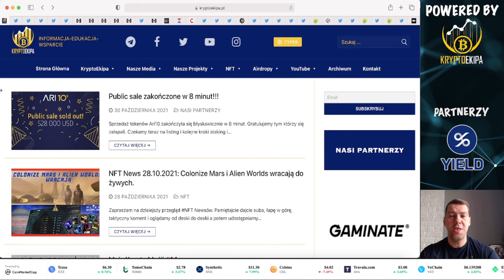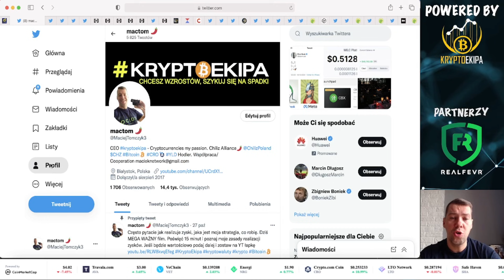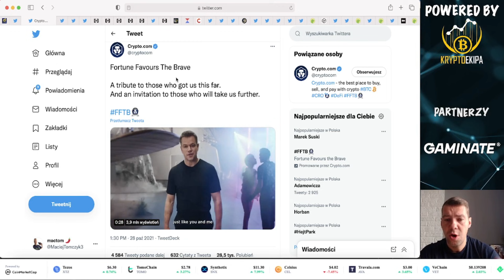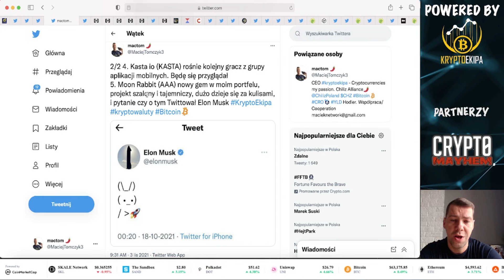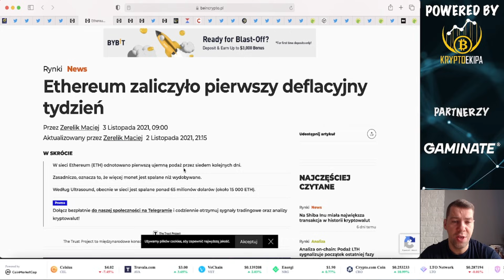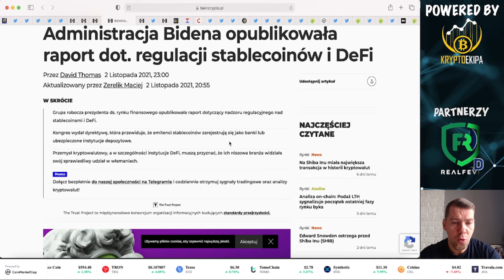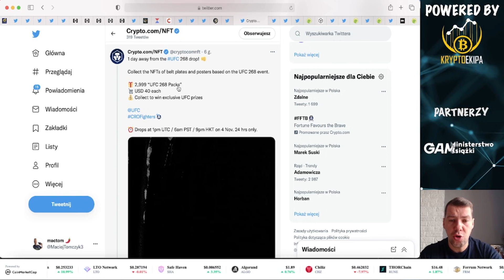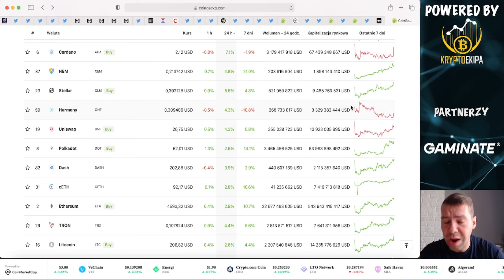BITCOIN i ETH inwestycja w fundamenty, 5 nowych top alt coinów, GEM x 100 od Elona Muska? Hossa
➡ Dlaczego inwestuje w fundamenty czyli BTC i ETH
➡ Zrealizowałem częściowe zyski na alt coinach
➡ Jak zmianiała się cena ET i BTC na przestrzeni lat
➡ 5 nowych altcoinów którym się przyglądam
➡ ETH zalicza deflacyjny tydzień
➡ Microsoft metawersum
➡ Użytkownik Coinbase stracił 11 mln USD
➡ WX od Waves Exchange IDO
➡ Platforma MILC nadchodzi, token mocno w górę
➡ Tajemniczy królik scam, shitcoin?
➡ Raydium 2 akcje przed namu
➡ Solanium zapisy na Seed Project
➡ Crypto Com NFT NBA i UFC
➡ Crypto Com Gala listing
➡ RealFeavr mocny miesiąc za nami
➡ Ekosystem Gala 4 gry w przygotowaniu
➡ Ari10 mamy info o stakingu i farmingu
➡ Probit Exchange kolejny exclusive Shib

2. Robimy depozyt 400$ w krypto
3. Bonus otrzymamy po 30 dniach, depozyty należy utrzymać 30 dni.